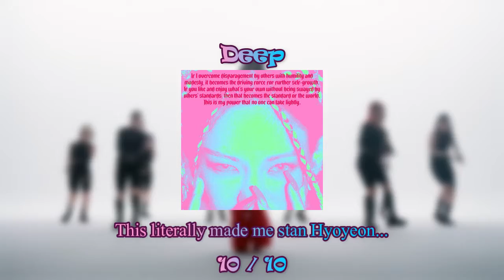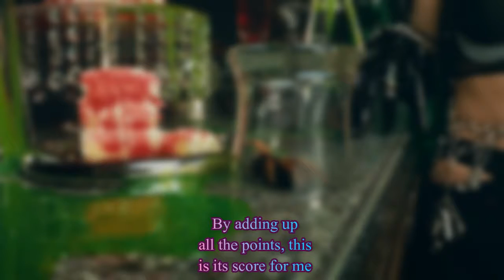rating hyoyeon's deep 🕷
Hey guys! More gaming, fashion and reaction videos are coming soon!

⌛Time Stamps:
[00:00] - intro
[00:21] - ⚠️
[00:24] - video
[03:07] - see ya later 🖤

See ya! 💗💗💗